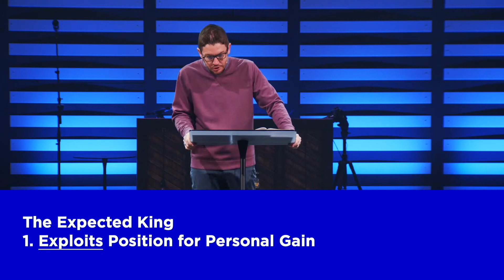The Christmas We Didnt Expect - Week 2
The Christmas We Didn’t Expect #2
Philippians 2:5-8

The Expected King
Exploits Position for Personal Gain
Maintains Distance from His Subjects
Arrogant Attitude
The Unexpected Christ
Used Position to Bless Others
Came Near to Serve Humanity
Humble Heart
Are you an unexpected Christian?
Generosity
Proximity
Humility
What is your attitude this Christmas?